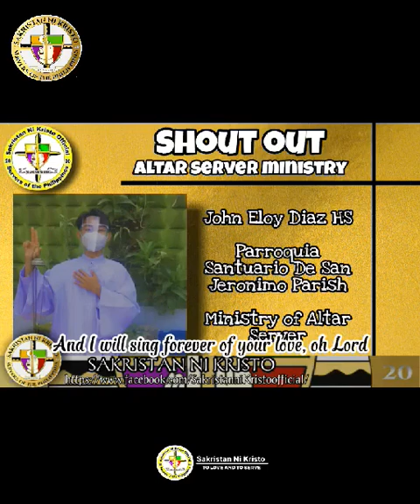By SNK Master Editor I Bro Charles Josol (I will sing Forever)